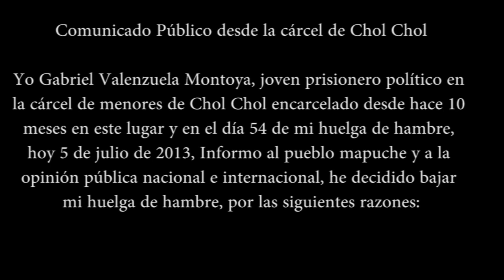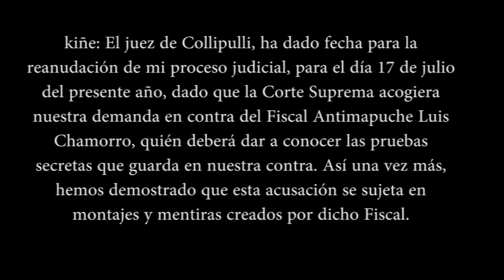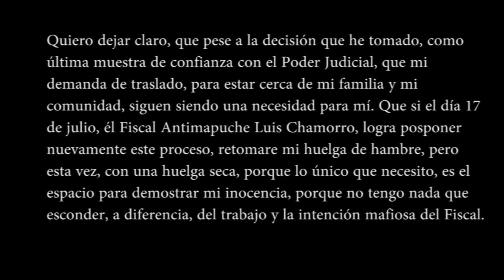Gabriel Valenzuela Mapuche Termino Huelga de Hambre Julio 2013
Testimonio Gabriel Valenzuela Montoya Mapuche de la Comunidad Wente Winkul Mapu del Territorio de Chequenco, cuenta sobre su lucha y la persecucion hacia los menores de edad y el pueblo Mapuche en general.